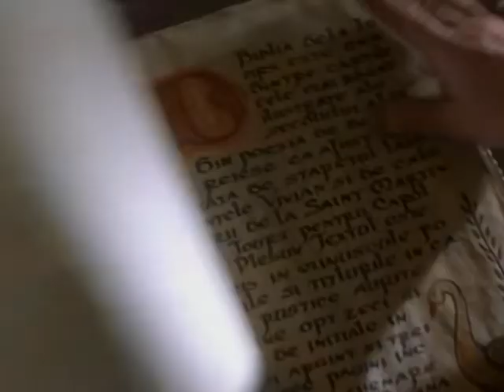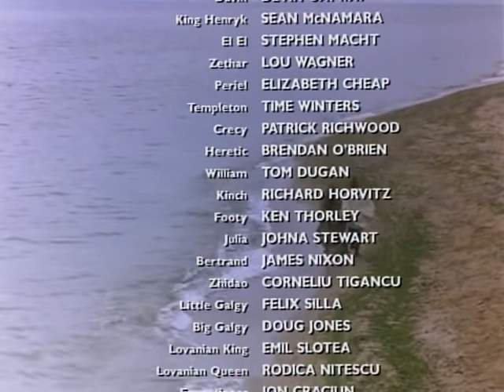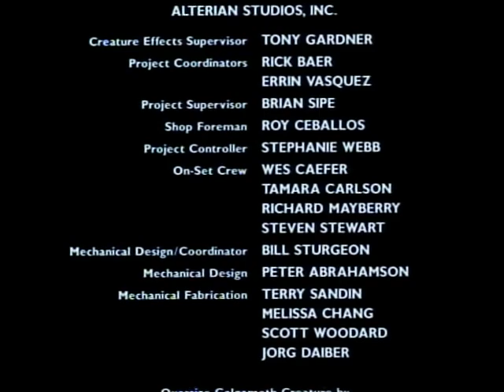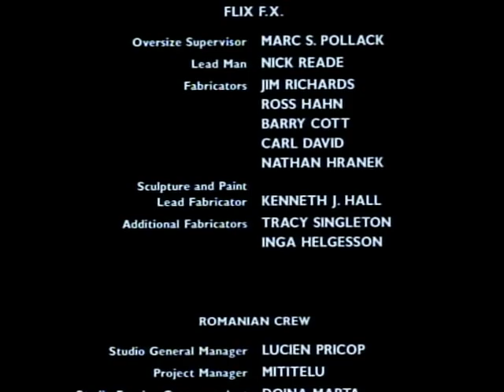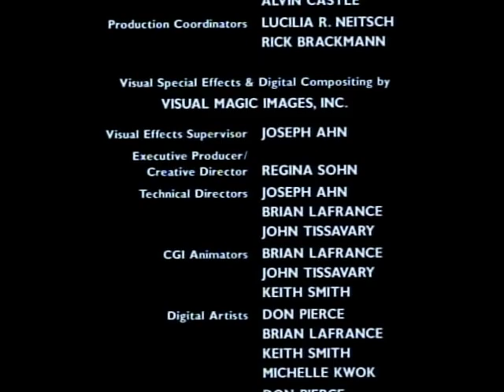Galgameth (1996)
Galgameth (also released under the titles The Legend of Galgameth and The Adventures of Galgameth) is a 1996 American fantasy children's film directed by Sean McNamara. The film stars Devin Neil Oatway, Johna Stewart and Stephen Macht. The film's script is based on Shin Sang-ok's loose remake of his 1985 film Pulgasari, which he had directed while being held in North Korea and was itself a remake of a lost 1962 film.